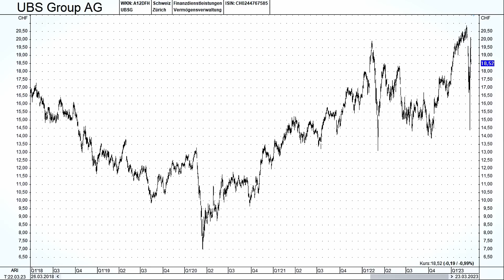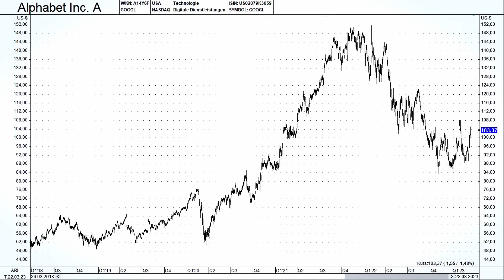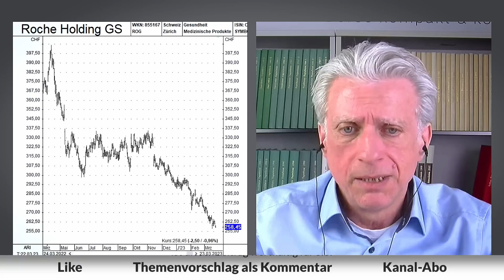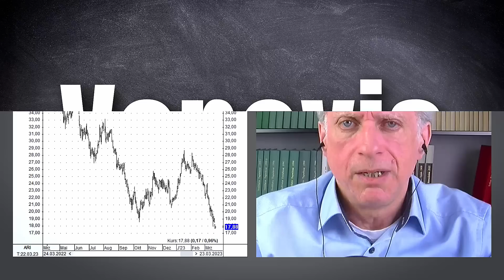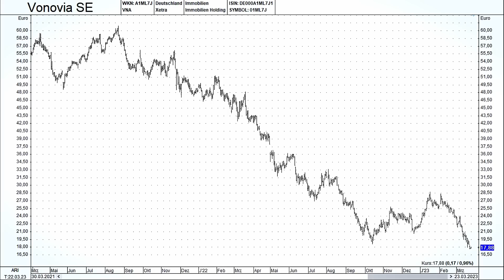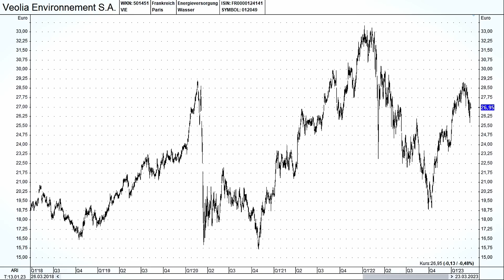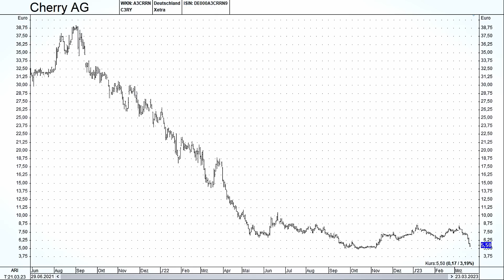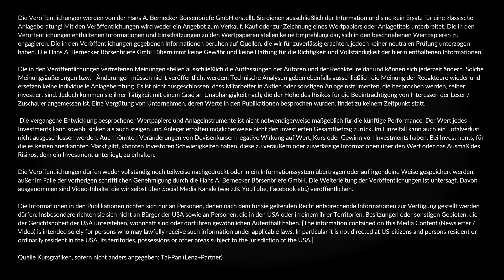Aktien-Schnelltest inkl. UBS, Alphabet, Roche GS, Vonovia, Veolia und Cherry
Aktien-Schnelltest im Rahmen von BerneckerTV. Michael Hüsgen im Gespräch mit Bernecker-Experte Oliver Kantimm ("Der Aktionärsbrief"). Diese Sendung ist eine FreeTV-Variante des Schnelltests. Die eigentliche Gesamtsendung inkl. Teil 1 gab es am 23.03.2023 im Bernecker.TV.

0:00 Begrüßung
0:44 UBS - Credit Suisse als Riesen-Schnäppchen? (UBS)
2:38 Alphabet - Verbesserte Chance für Trendwende, auch durch ... (Alphabet)
4:46 Roche GS - Langsam wieder interessant? (Roche)
7:49 Vonovia - Reintasten in die Aktie? (Vonovia)
9:50 Veolia - Positiv-Faktor Dividende (Veolia)
11:07 Cherry - Bewertungsmäßig Luft nach oben (Cherry)

Lust auf noch mehr Sendungen? Nicht auszugsweise und nicht erst zeitverzögert? Noch ein breiteres Themenspektrum? Noch mehr unterschiedliche Experten? Machen Sie doch jetzt das Upgrade auf das vollwertige Bernecker.tv Programm. Infos: